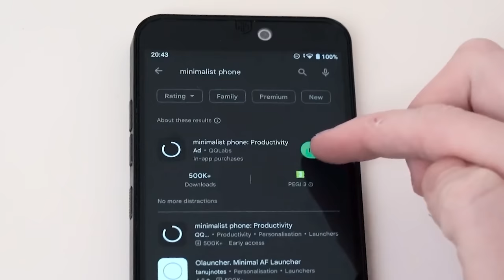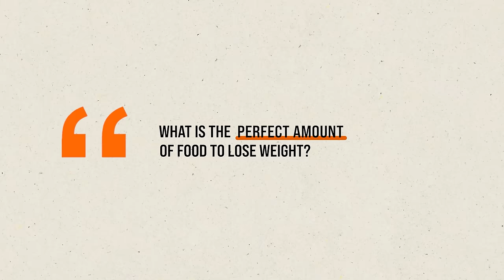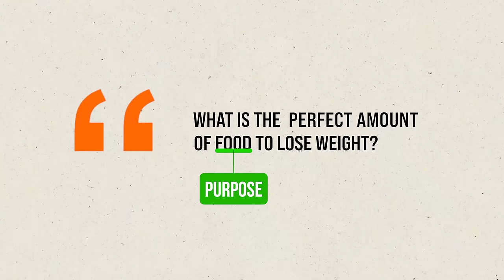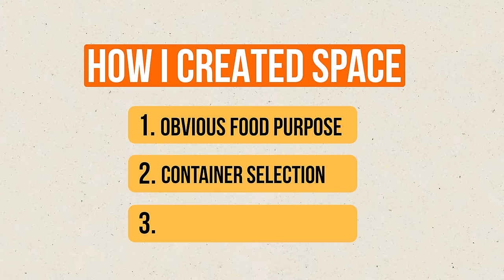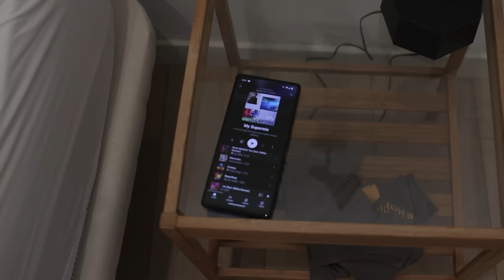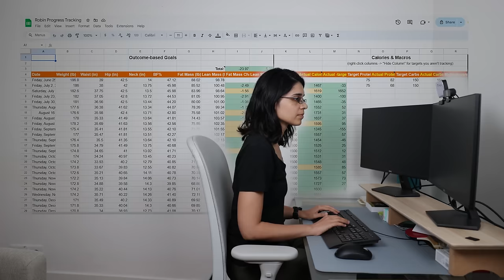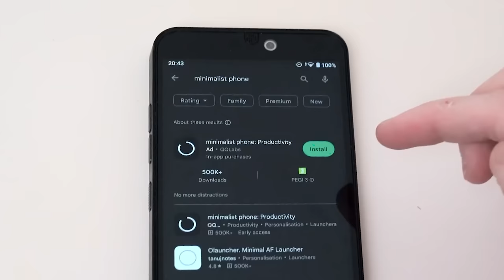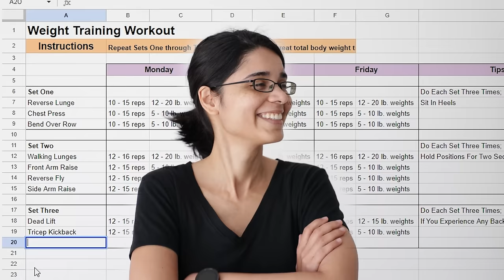The 3 Minimalism Habits That Lost Me 20 LB Forever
FREE WORKSHOP
🎁 The 97% Success Rate Fat Loss System For People Who Have Tried Everything & Are Still Stuck

This video covers the 3 Minimalism Principles to set up your environment in a way that makes weight loss easy and fast.

Timestamps
0:00 - Environment or Willpower
1:12 - Principle 1
4:12 - Principle 2
6:26 - Principle 3